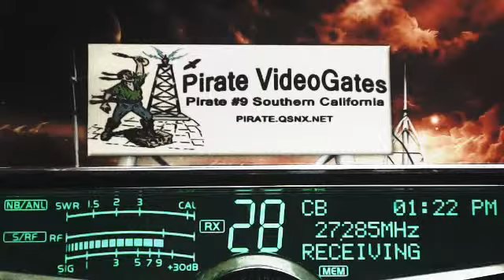350 AR, 2020 LiveWire TN, 266 Mouse MN, Pirate#9 CA, 122 ME, 500 KY, 58 IL